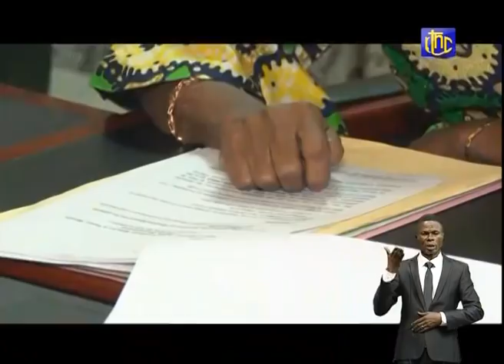🔴RDC : SUIVEZ LE COMPTE RENDU DE LA 22e REUNION DE CONSEIL DES MINISTRES